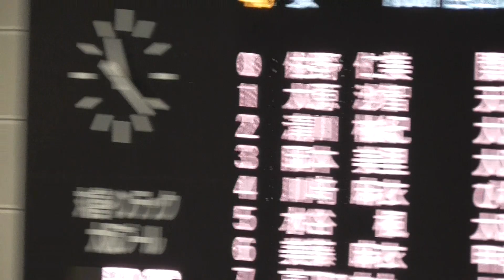2022年度関西CS 園部 100m自由形 予選